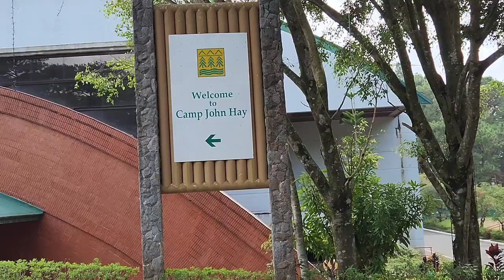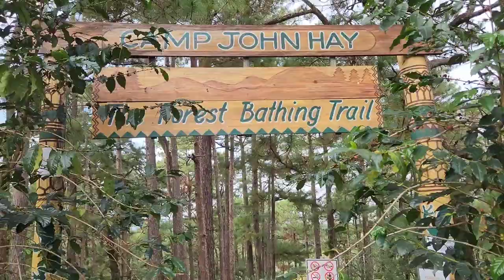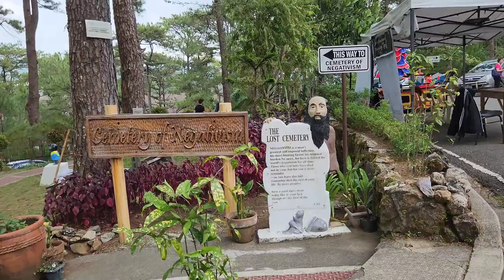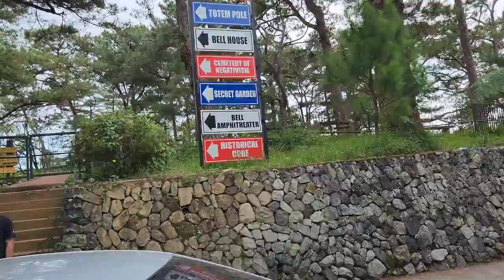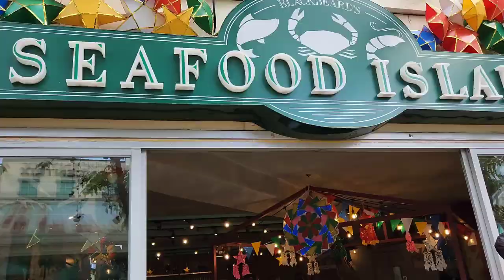Camp John Hay Baguio What to See and Where to Eat